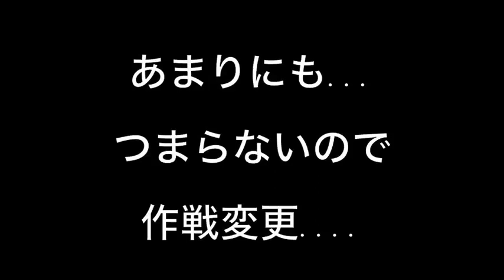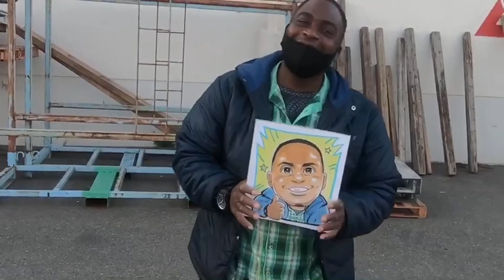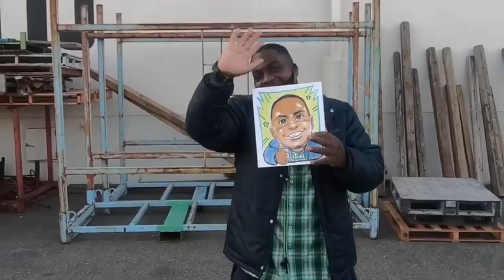毎度お騒がせ、ブレンダブレンダです。お手軽にユーチューブのアイコンを作成しました。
誰でも簡単、ユーチューブアイコン作成。